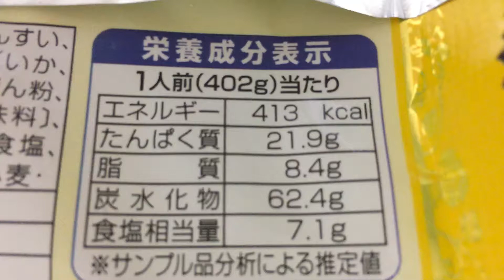ニッスイ わが家の麺自慢 ちゃんぽん！vol.2/4（カロリー・塩分等）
豚肉・えび・いかや野菜など、たっぷり12種類の具・コクのあるスープ・ゆでたて麺のおいしさが味わえるちゃんぽんです。（抜粋）

他もあります！

商品毎に、
vol.1/4（表紙）→